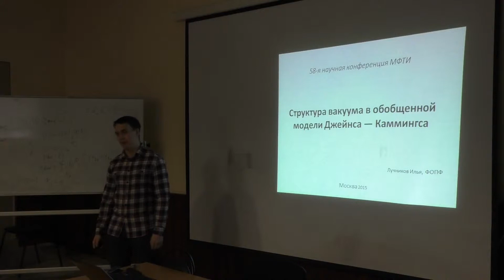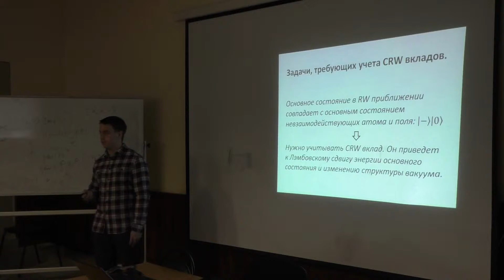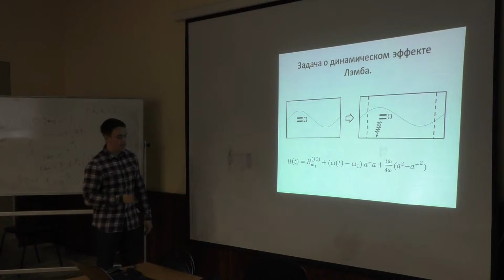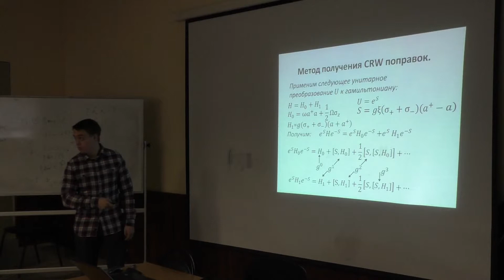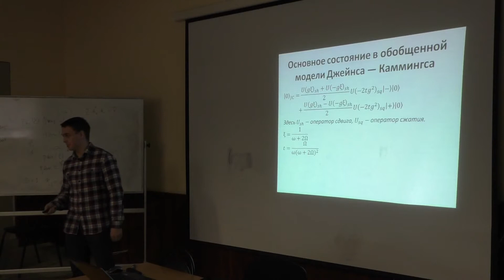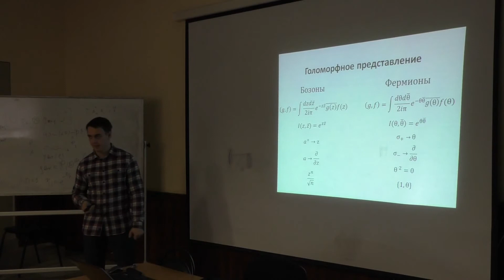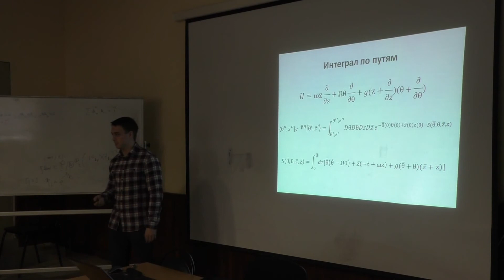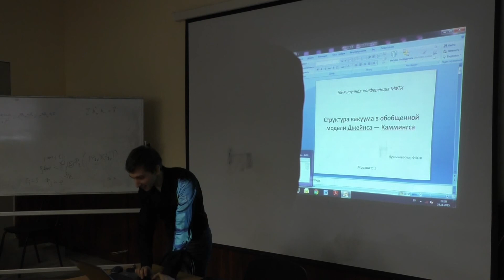I.A. Luchnikov, Seminar QPQI, November 24, 2015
Stationary states and quantum dynamics in generalized Janes-Cummings models